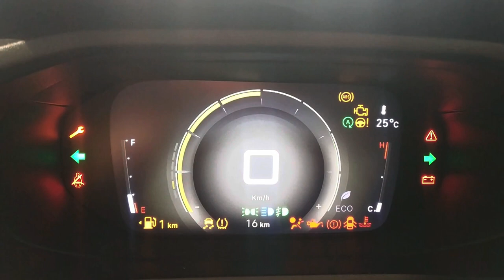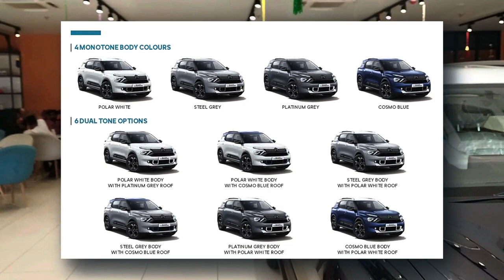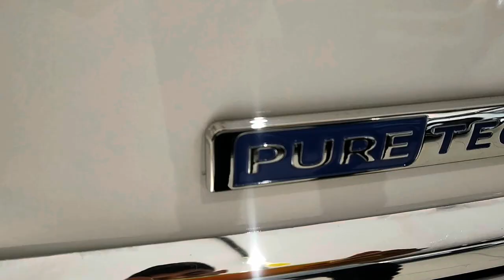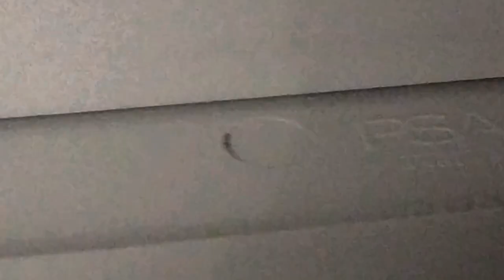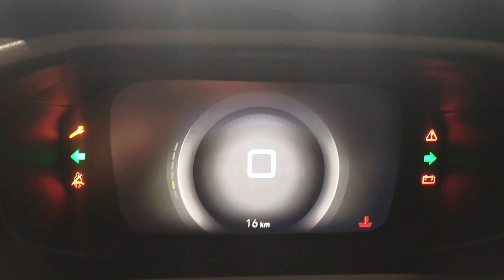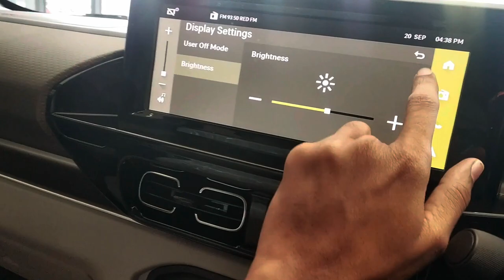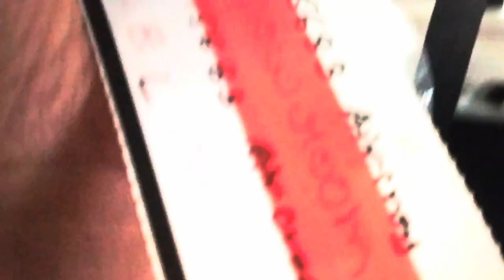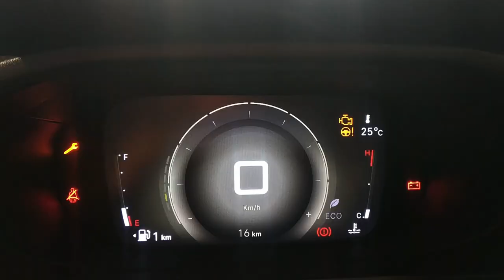Citroën C3 aircross 2023 is here in just 9.99 lakhs 🙄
@CitroenIndia      C3 AIRCROSS FULL WALKAROUND REVIEW
EXTERIORS
INTERIORS
ENGINE
GEARBOX
5+2 SEATING
5 SEATER
COLOURS
ETC,

VIDEO TRANSPARENCY NOTE-
SOURCE THE VEHICLE FROM DEALERSHIP
THANKS FOR GIVING THE PERMISSION TO SHOOT La Maison Citroen Vadodara
ADDRESS
Ishan Complex, Old Padra Rd, opp. Reliance Mall, Madhav Nagar, Akota, Vadodara, Gujarat 390020
ALL THE VIDEO IS UPLOAD BY  @AUTOROCKS  TEAM
COST, TOLLS, TRAVEL COST IS NOT INCLUDED IN THIS VIDEO
😀🙏🏼 Join with me through these links 😀🙏🏼
INSTA ID 🆔
THEAUTOROCKS

CHECK IT OUT THE INSTA360 ACE AND ACE PRO link 🔗